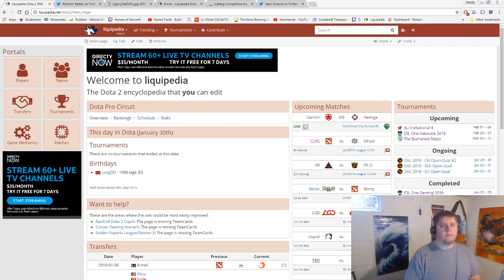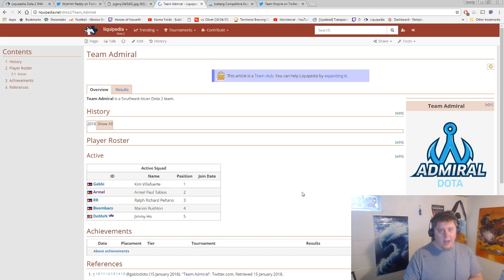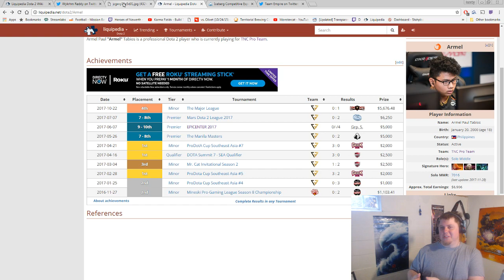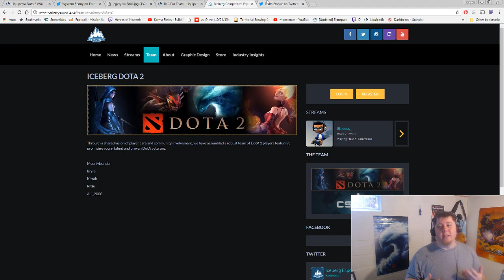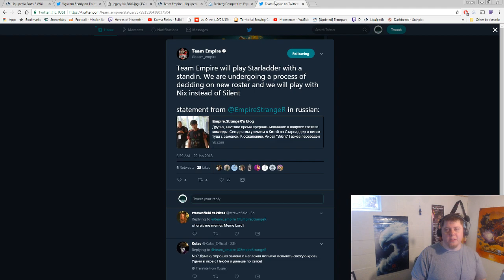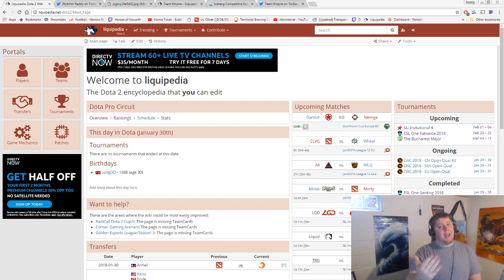The Breakdown Daily Recap - 1/30/18 (New International Squad, Armel joins TNC)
Today there are several pieces of roster news to talk about including a brand new team, and another big move from TNC -- Watch live